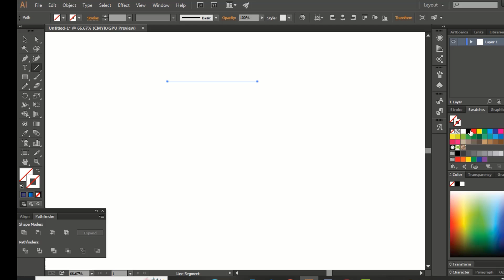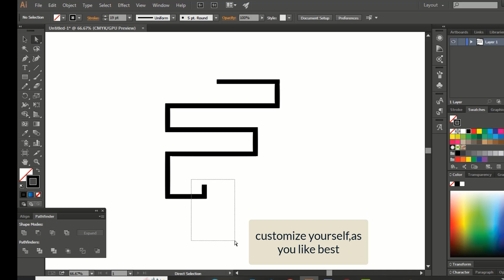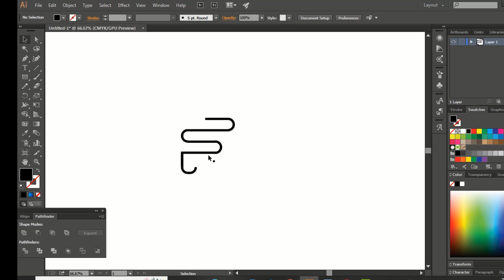Exclusive Logo Design Tutorial - Letter F I LogoForest